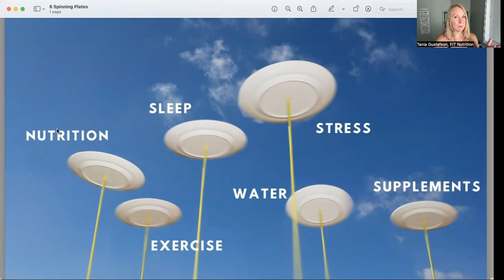Ep 28 Farmacy vs Pharmacy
Food is medicine, when we know how to use it. And medicine can actually be poison, when used incorrectly. Join Tania Gustafson on FIT Nutrition Podcast as she dives into why Ozempic is all the rage and how it measures up (or not) to what's on your fork.